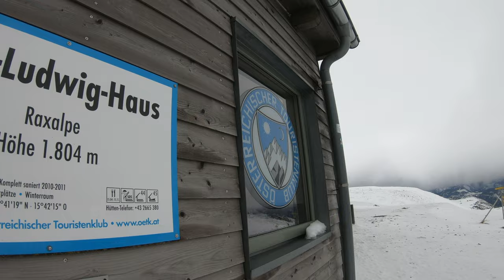Winter tour on the Rax ( Preiner Gscheid - Karl-Ludwig-Haus )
Winter tour on the Rax
( Preiner Gscheid - Karl-Ludwig-Haus )

Hiking in Austrian Alps

Hey! If you liked my video, you can invite me for a coffee! :)

2021. Dec 24.